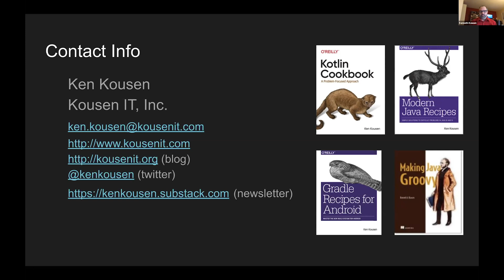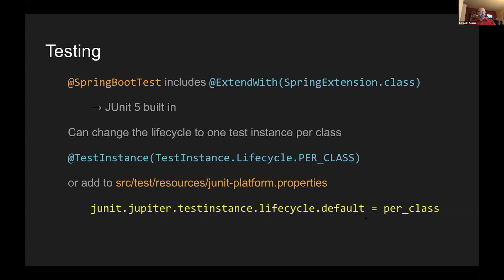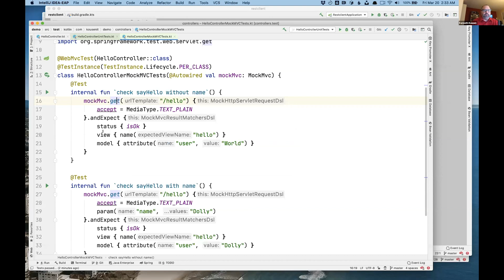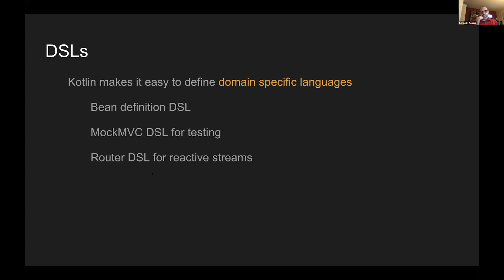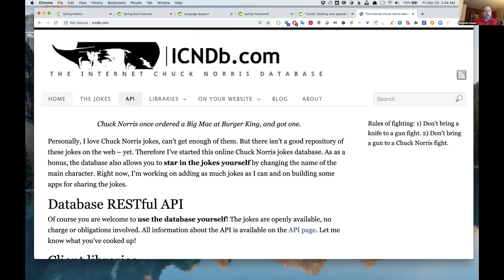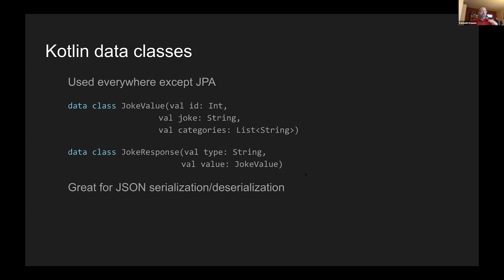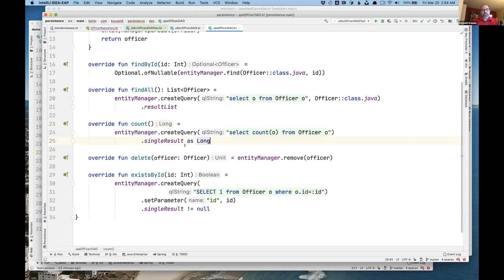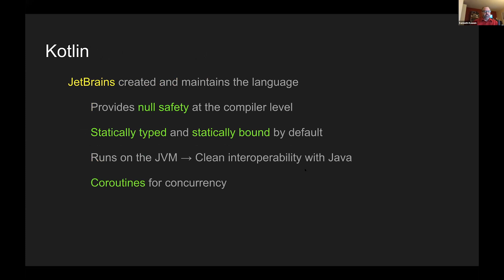Spring and Kotlin: A Writing Combonation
Presenter: Kenneth Kousen

While Kotlin is the alternative JVM language of choice for Android applications, on the server side it can be used everywhere Java can. The Spring Framework in particular makes excellent use of Kotlin features. Spring supports Kotlin data classes, takes advantage of reified types, and provides small domain-specific languages for bean configuration, testing, and more. This talk will show how Kotlin fits into the Spring ecosystem and how Spring developers can benefit from its null safety, strong typing, and powerful support for concurrency.